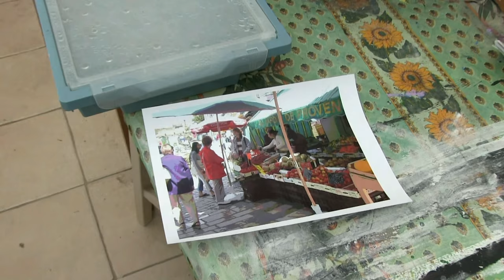Exploring Heavy Body Acrylics - film 2 - French market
The second in my films exploring the use of Heavy body acrylics. In this case a lively work over a coloured ground of Magenta. French Market scene in Provence. The first in the new "Secrets series 4" .